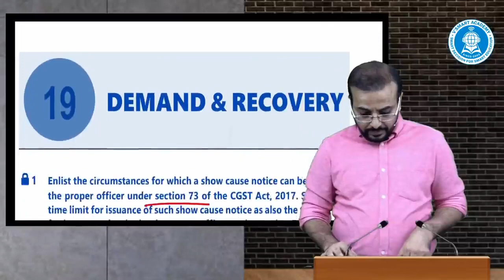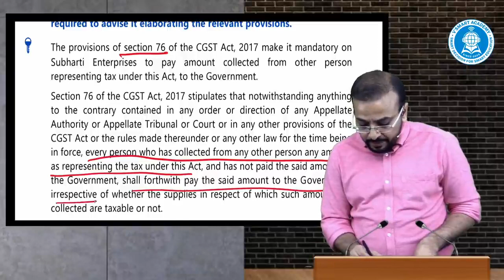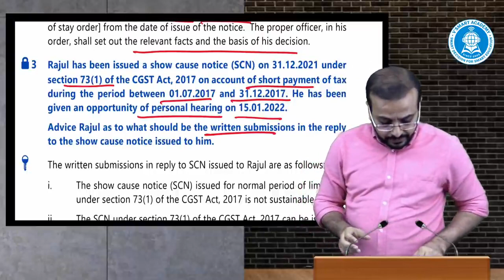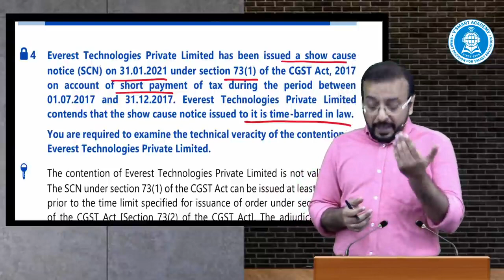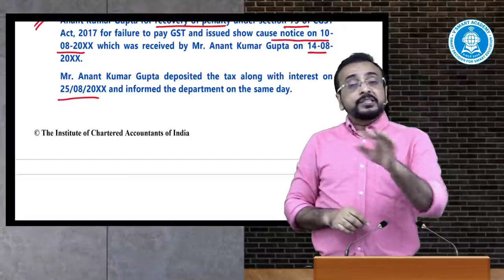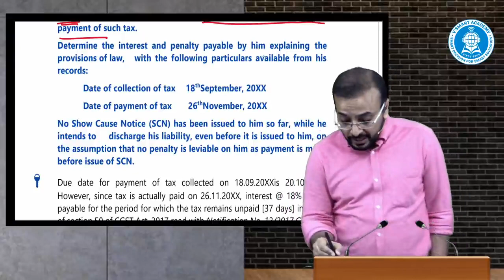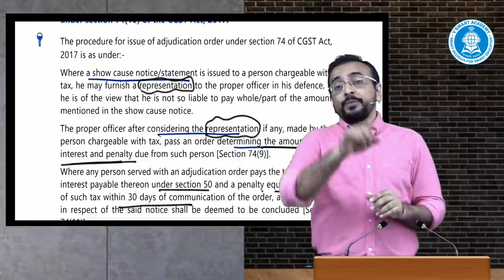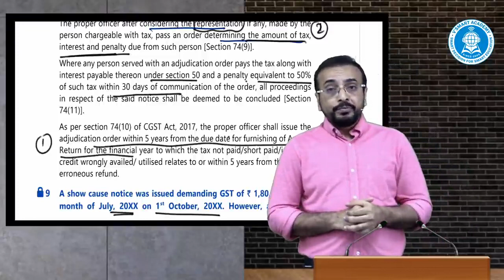07| GST CA Final ICAI Additional Questions Discussion July20/Nov20 Exam | CA Vishal Bhattad Sir